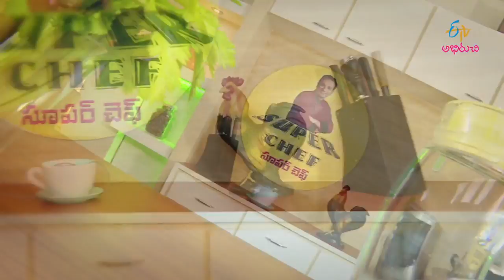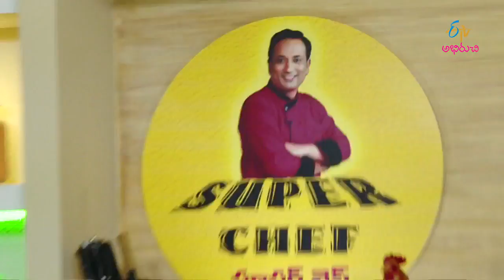Kanda kada chaps curry| Super Chef | 29th June 2017 | Full Episode | ETV Abhiruchi